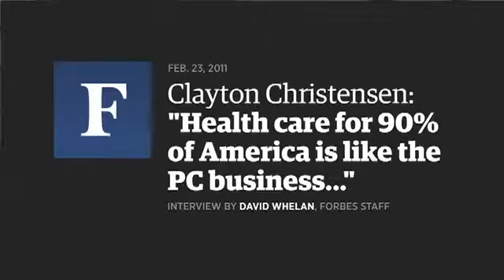Clayton Christensen on Health Care